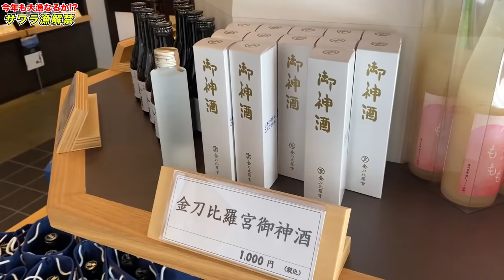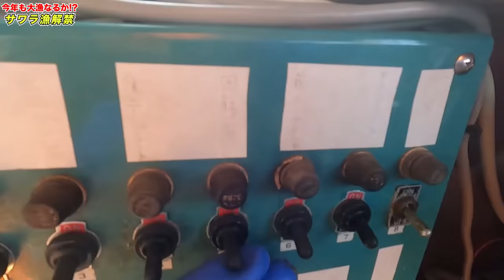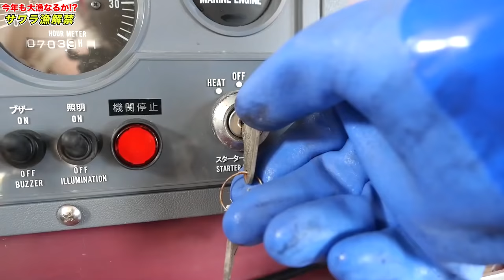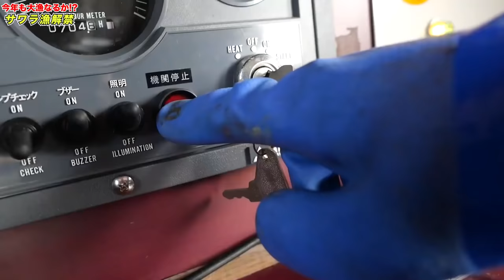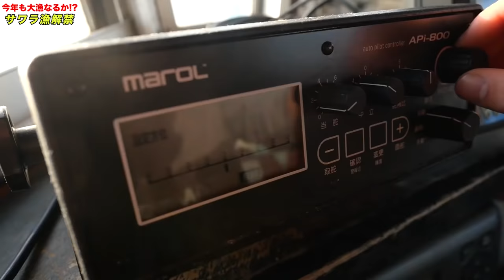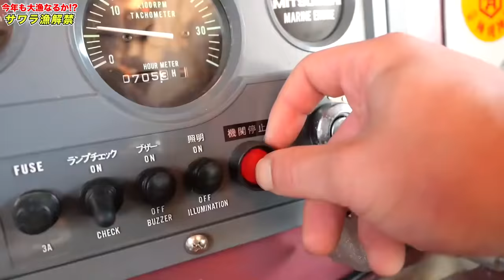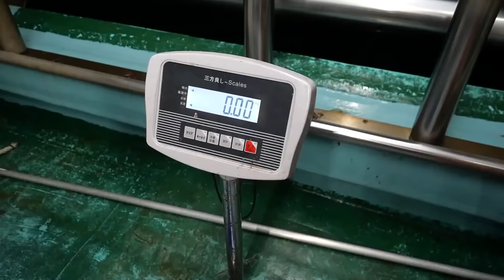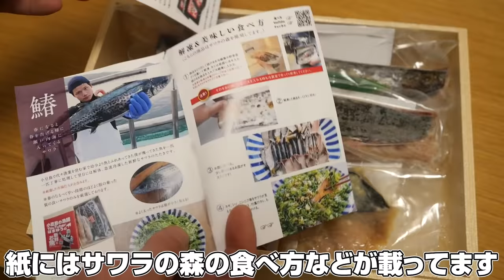大事件発生！今年も始まった鰆漁でとんでもないことが... 鰆の森も発売開始！